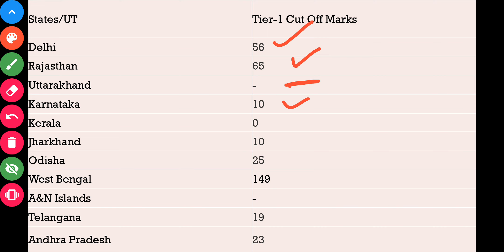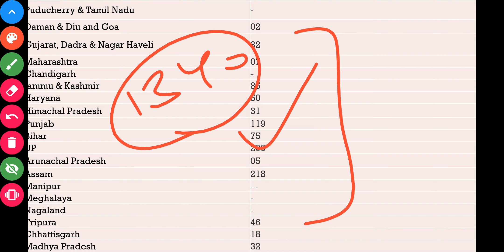IBPS Clerk Prelims Result 2021| IBPS Clerk 2021 Vacancy Increased| PNB Clerical Vacancy Statewise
IBPS Clerk
IBPS Clerk for m fill up 2021
IBPS Clerk Vacancy 2021